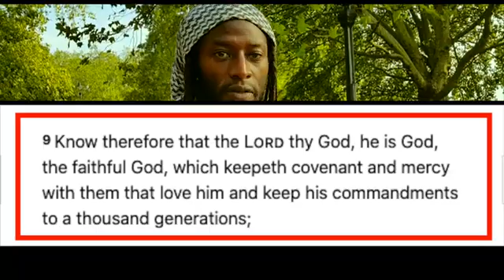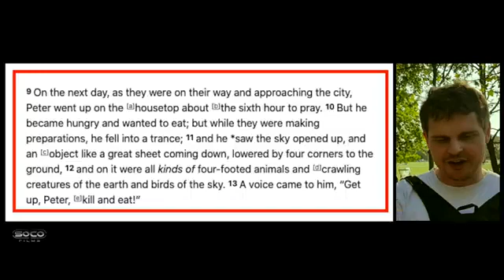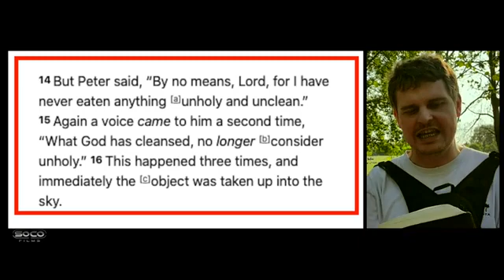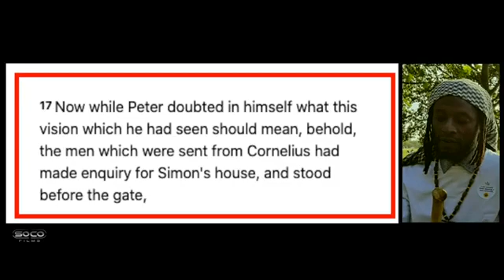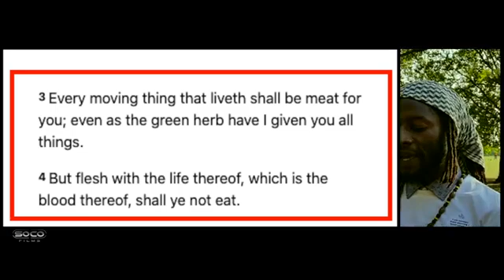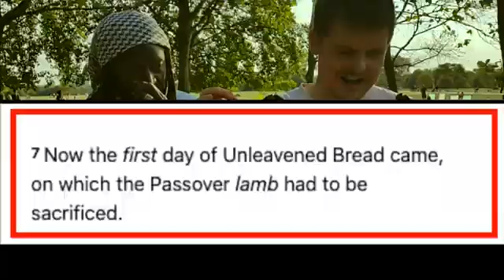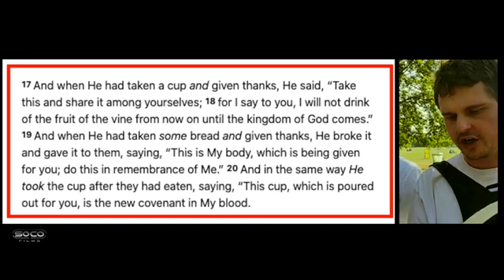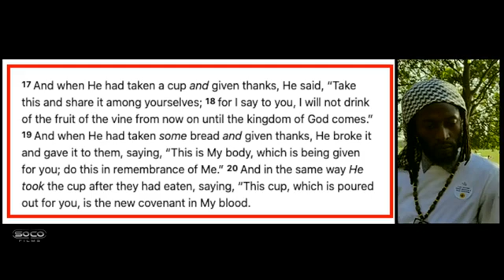Reverse Racism! Bob Speakers Corner